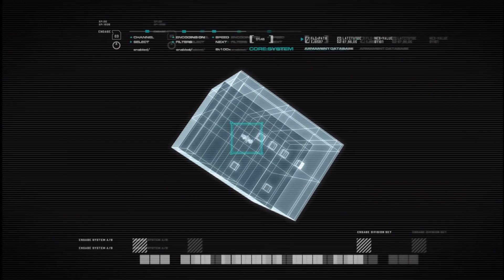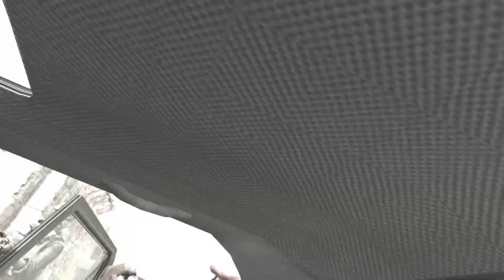MW1 (2007) - Ch 03 Black Out